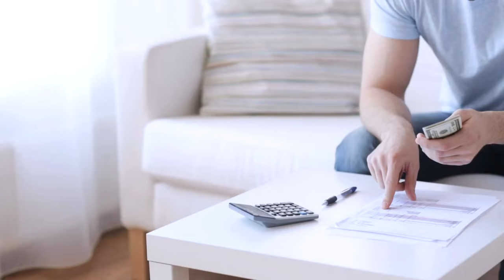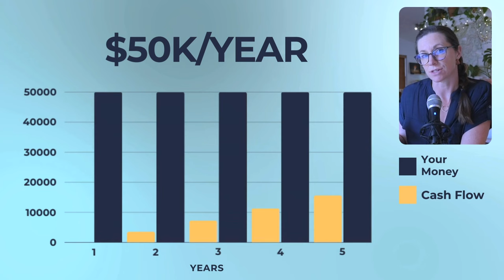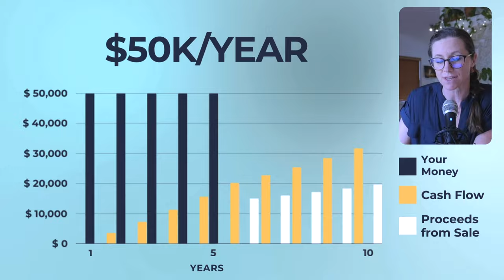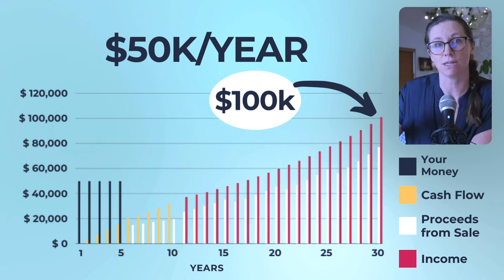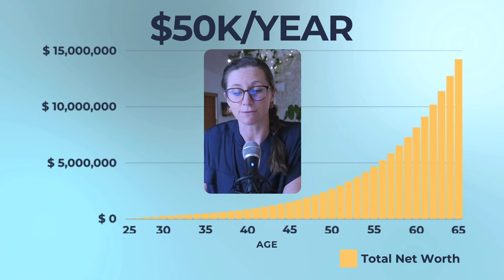How To Turn 5 Years into $5 Million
🚀 Transform Your Financial Future in Just 5 Years! 🚀

Ever dreamed of boosting your wealth, simplifying your investment strategy, and achieving financial freedom with only a short burst of concerted effort? What if we told you that it's entirely possible and that the next 5 years could be the most transformative period of your investing life? In this video I present a path where investing for just 5 years can set you up for a lifetime of wealth, even turning into $5,000,000 in just 30 years.

What You'll Discover:

🚀 Strategic Wealth Boost: Learn how a focused 5-year investment plan can significantly amplify your wealth, setting a solid foundation for your financial future.

🔍 Investment Simplification: Investment doesn't always have to be complicated. We'll show you how simplifying your strategy can not only ease your financial stress but also enhance your investment outcomes.

🌟 Pathway to Financial Freedom: Imagine achieving a level of passive income that could potentially retire you earlier than expected. We'll explore how investing a reasonable amount over just 5 years can start generating passive income by year 10.

📊 Real Numbers Breakdown: Get ready for a deep dive into the numbers. We'll walk you through realistic investment scenarios, showing you exactly how your money can work for you over a 5-year period.

🛤️ Milestone Achievements: Track the significant milestones you can reach within these five years and understand why each step is crucial to your overall investment success.